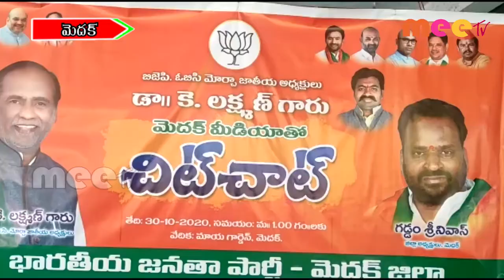మీడియా తో చిట్ చాట్ ll మెదక్ //30.10.2020//MEE TV NEWS//